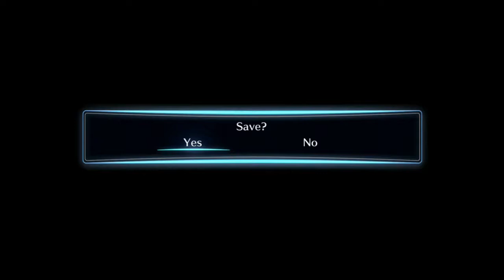Let's Play Digimon Story Cyber Sleuth | Part 19 - Another Hack Group?